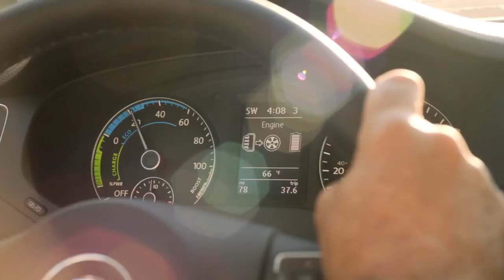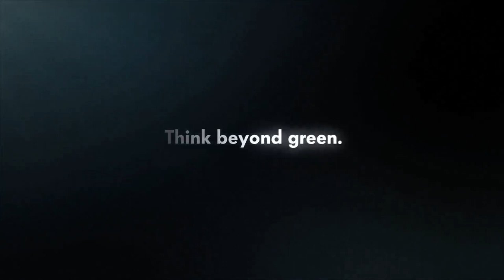2013 Volkswagen Jetta Hybrid reveal promo